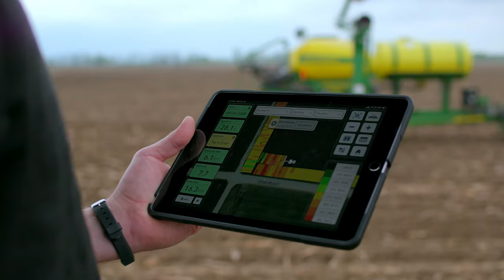What's It Like To Farm Around A Professional Baseball Field? | Around The Farm Ep. 69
In this episode, Clint talks with Aaron Rahe, one of the Rahe brothers that takes care of the farmland that surrounds the Field of Dreams in Dyersville, Iowa. We'll hear about the challenges of farming with a professional sports game being held in the middle of your crop, brotherly farming competitions, and how FieldView has been a crucial tool in their operation.